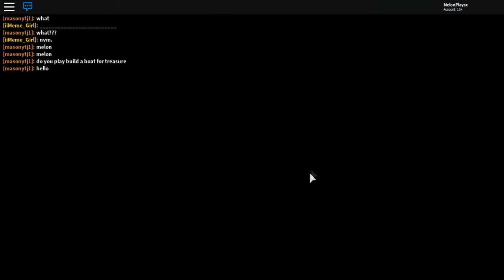POKEMON BRICK BRONZE IS BACK!!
Be sure to read the description!
Did you Enjoy the video? Hit 👍 “LIKE”👍 ~Thank you💖!
New to the channel? Leave a comment to let us know what you think about the channel and like to see
~Melon💖🍉

                       🍉Social Media (Stay in touch)🍉

            🎬 COLLABORATION CHANNEL! [Check them out]🎬
                                          What his Roblox?
ROBLOX is an online virtual playground and workshop, where kids of all ages can safely interact, create, have fun, and learn. It’s unique in that practically everything on ROBLOX is designed and constructed by members of the community. ROBLOX is designed for 8 to 18-year-olds, but it is open to people of all ages. Each player starts by choosing an avatar and giving it an identity. They can then explore ROBLOX — interacting with others by chatting, playing games, or collaborating on creative projects. Each player is also given their own piece of undeveloped real estate along with a virtual toolbox with which to design and build anything — be it a navigable skyscraper, a working helicopter, a giant pinball machine, a multiplayer “Capture the Flag” game or some other, yet­to­be­dreamed-up creation. There is no cost for this first plot of virtual land. By participating and by building cool stuff, ROBLOX members can earn speciality badges as well as ROBLOX dollars (“ROBUX”). In turn, they can shop the online catalogue to purchase avatar clothing and accessories as well as premium building materials, interactive components, and working mechanisms.

If you'd like to see more Roblox videos like Life in Paradise, Escape the Evil Obby, or even crazy adventures like having a baby in Roblox, or stopping online dating in Roblox, be sure to click subscribe ~ Melon

We make tons of videos like Minecraft, Fornite , Overwatch, Slimerancher, Roblox and more. Be sure to comment and let know what you like to see. If you are new be sure to subsribe to me!

Thanks for reading, you earn a slice of melon ~🍉